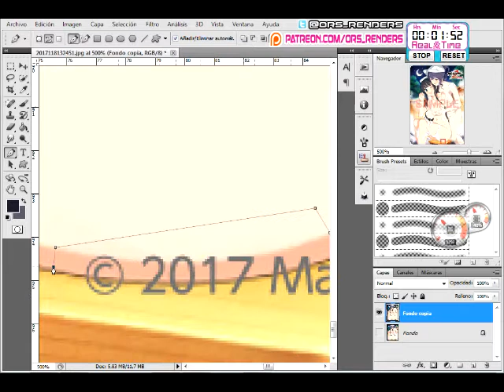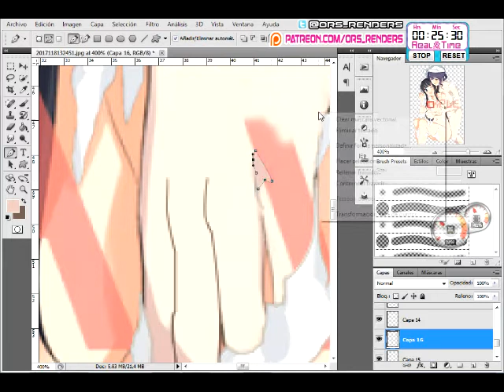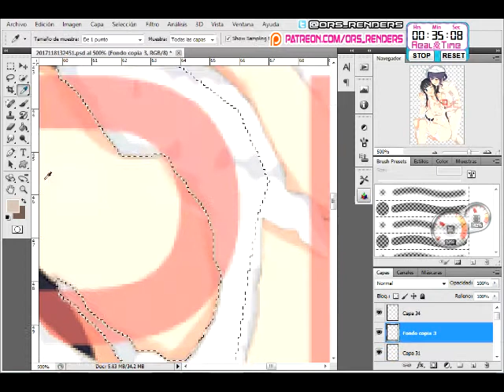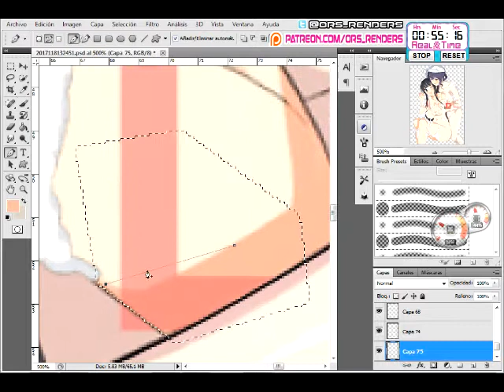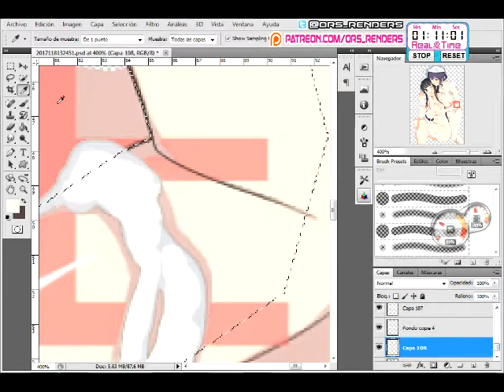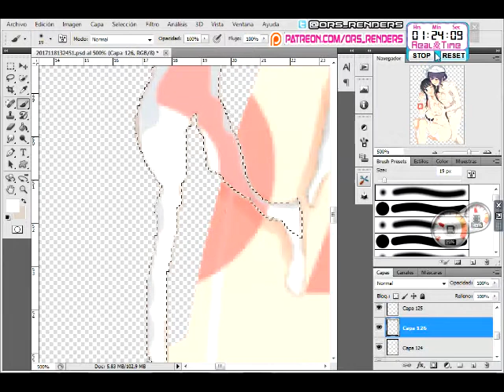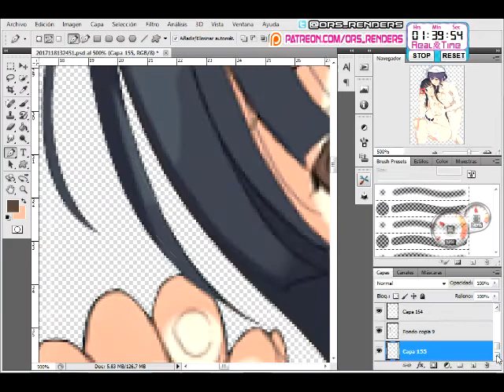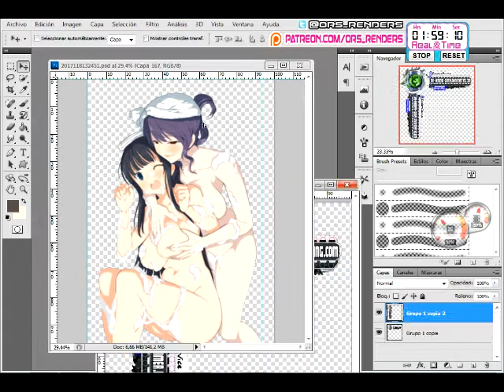Senran Kagura:Ikaruga+Rin Hyper Yuri Bath Onsen Render